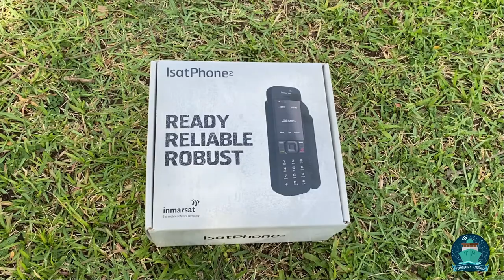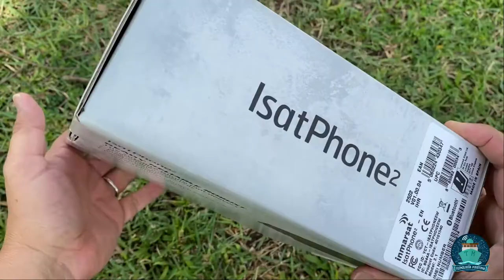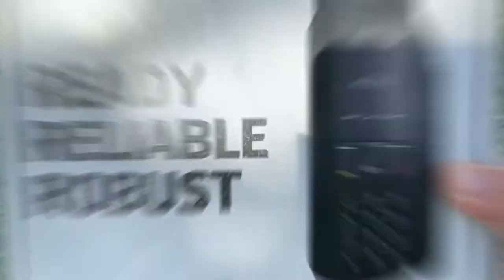Teléfono Satelital IsatPhone2 Inmarsat Unboxing | Tecnología Marítima